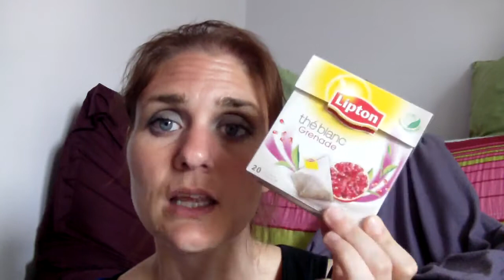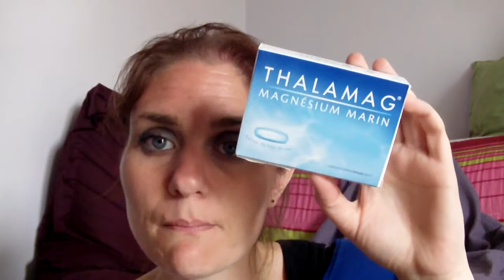Mes petits plasirs de Mai 2013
Coucou

Biz
VaVa